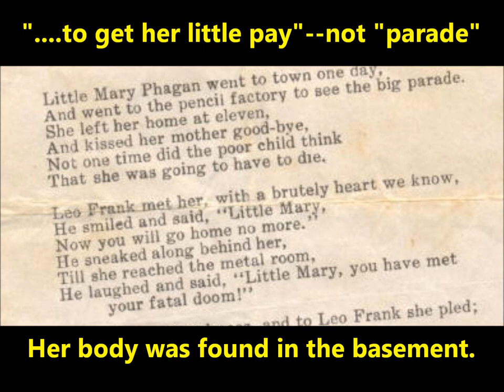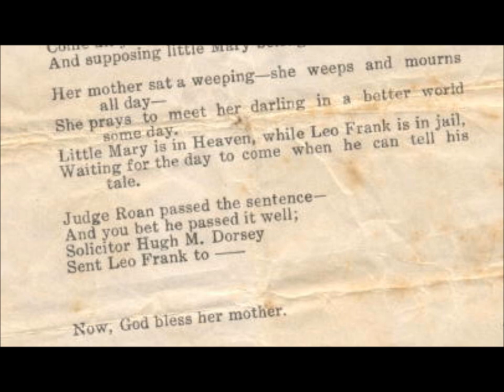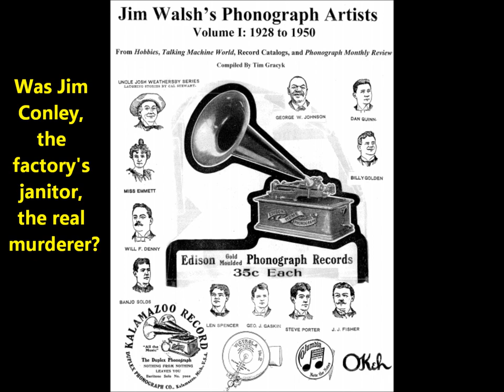Vernon Dalhart "Little Mary Phagan" LYRICS HERE rare visuals Leo M. Frank FAMOUS MURDER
Vernon Dalhart sings "Little  Mary Phagan," a song about the murder in 1913 of a 13-year-old pencil factory worker.

I've uploaded versions issued by Columbia, Cameo, and Gennett.

Did Leo Max Frank kill young Mary?  It seems unlikely though it's impossible to say for certain.

Leo Frank was convicted partly because of testimony given by Jim Conley, a factory sweeper who originally admitted nothing.  After intense police questioning, Conley admitted incriminating facts which suggest Conley himself was the killer.

What facts?  Around the time she died, Jim wrote two mysterious "death notes."  The notes are weird!

Also, Jim moved Mary Phagan's corpse--very incriminating!  It was accepted in court that Conley wrote the notes and moved the corpse, but Conley insisted he did these acts under the direction of Leo Frank, which sounds preposterous.

No money was found with the body, yet she collected money at noon.  This was a motive for Conley?

Local people were determined to see Leo Frank convicted (due to Frank being Jewish and/or from the North?). Jim Conley's self-incriminating words did not matter to these Southerners.

Mary was murdered on April 26, 1913.  Her body was found in the filthy basement of the National Pencil Company in Atlanta, Georgia. She had worked on the 2nd floor's metal room prior to that Saturday, but a shortage of materials led to Mary and others being laid off. She could expect to be hired again when new supplies arrived.

When she visited the factory, almost nobody was in the building since it was a Saturday. She collected wages and asked when she might be working again--would materials soon arrive?

Supervisor Leo M. Frank was convicted of the crime though we know today that the collection of evidence was botched.

Publicity combined with mob passion made a fair trial impossible in Atlanta. The trial should have been moved. That he was Jewish in an anti-Semitic region hurt him. That he was from the North made him suspicious. How the trial was conducted is open to criticism.

Frank was sentenced to prison, but this did not satisfy Georgia residents who urged a death penalty.

In 1915, Leo Frank was kidnapped from prison by over two dozen armed men. Frank was driven to Frey's Gin Road near Marietta. He was lynched.

Frank was posthumously pardoned in 1986 on technical grounds.  Even as late as 1986 the case was famous (or infamous), not forgotten.  The pardon does not address Frank's guilt or innocence.

"Fiddling John" Carson popularized this song in Georgia in 1915. Carson viewed Leo Frank as the murderer though in our recorded version here, Dalhart sings the word "villain" instead of Frank's name.

Little Mary Phagan
She left her home one day;
She went to the pencil-factory
To get her little pay.

She left her home at eleven,
She kissed her mother good-by;
Not one time did the poor child think
That she was a-going to die.

Leo Frank he met her
With a brutish heart, we know;
He smiled, and said, "Little Mary,
You won't go home no more."

Sneaked along behind her
Till she reached the metal-room;
He laughed, and said, "Little Mary,
You have met your fatal doom."

Down upon her knees
To Leo Frank she plead;
He taken a stick from the trash-pile
And struck her across the head.

Tears flow down her rosy cheeks
While the blood flows down her back;
Remembered telling her mother
What time she would be back.

You killed little Mary Phagan,
It was on one holiday;
Called for old Jim Conley
To carry her body away.

He taken her to the basement,
She was bound both hand and feet;
Down in the basement
Little Mary she did sleep.

Newt Lee was the watchman
Who went to wind his key;
Little Mary he did see.

Went in and called the officers
Whose names I do not know;
Come to the pencil-factory,
Said, "Newt Lee, you must go."

Taken him to the jail-house,
They locked him in a cell;
Poor old innocent negro
Knew nothing for to tell.

Have a notion in my head,
When Frank he comes to die,
Stand examination
In a court-house in the sky.

Come, all you jolly people,
Wherever you may be,
Suppose little Mary Phagan
Belonged to you or me.

Now little Mary's mother
She weeps and mourns all day,
Praying to meet little Mary
In a better world some day.

Now little Mary's in Heaven,
Leo Frank's in jail,
Waiting for the day to come
When he can tell his tale.

Frank will be astonished
When the angels come to say,

Judge he passed the sentence,
Then he reared back;
If he hang Leo Frank,
It won't bring little Mary back.

Frank he's got little children,
And they will want for bread;
Look up at their papa's picture,
Say, "Now my papa's dead."

He reared back in his chair;
He will hang Leo Frank,
And give the negro a year.